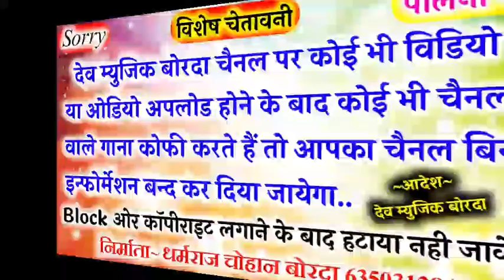Song(210)बगड़ावत किंग मदन फामडा का देवजी का नई स्टाईल मे खतरनाक डि जे सोंग जो हर डी जे मे तहलका मचा